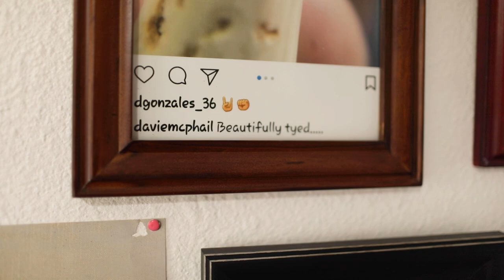Eli Gonzales - The Simple Fly Tier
Eli Gonzales is an absolutely phenomenal fly tier from Los Lunas, New Mexico. I had the pleasure of meeting Eli in 2019 and proposed the idea of doing a short film based on his fly tying story. He was immediately on board and "The Simply Fly Tier" was born. This is just a peek into Eli's fly tying background, his signature patterns, and his fly tying philosophy. You can find Eli on Instagram at @easeeflygonzales. He's also on You Tube under "Eli Gonzales." Please give him a follow to see more of his incredible work! Finally, if you want to see more of these stories, please take some time to shop our online school of fly fishing video courses, buy a hat from our online store, and be sure to subscribe and share this story with your friends! The follows, shares, subscribes, and views help a lot and supporting us in a monetary way REALLY helps us have the budget to tell stories like Eli's. Thank you very much for the support!